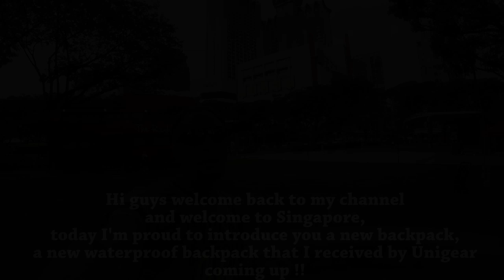BEST WATERPROOF BACKPACK UNIGEAR 2019 for hiking camping surf trekking school kayak fishing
FEATURES:
.Made of waterproof material and welded joints to ensure 100% waterproofing
.The available space is large enough, which can be expanded from 30L to 35L
.Equipped with three pockets that are spacious enough to quickly access small items
.Equipped with a detachable laptop bag that supports up to 14" laptop
.Thickened breathable padded back and shoulder straps reduce back pressure and make you feel more  comfortable
.Adjustable waist strap and sternum strap to fit your body better
.The shoulder belt with reflective stripes to improve the nighttime safety
.Available in three different functional modes, ideal for commuting, camping, hiking, kayaking, surfing  and other outdoor sports

SPECIFICATIONS:
    Material: 500D PVC
    Color: Black / Gray / Yellow / Army Green
    Capacity: 35L
    Unloaded size: 74 x 45 cm / 29.1 x 17.7 inch
    Loaded size: 34 x 19 x 58 cm / 13.4 x 7.5 x 22.8 inch
    Packing size: 46 x 27 x 10 cm / 18.1 x 10.6 x 3.9 inch
    Weight: 1.58 kg / 3 lbs. 7.7 oz
    Size of laptop bag: 36 x 27 cm / 14.1 x 10.6 inch